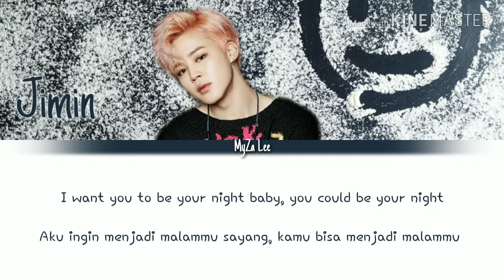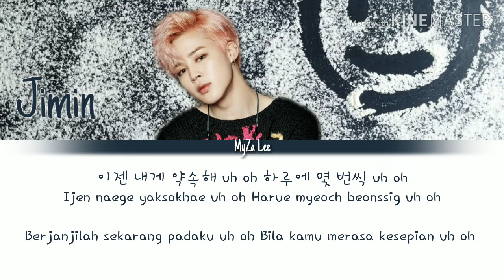Jimin (BTS) - Promise Lyrics Sub Indo